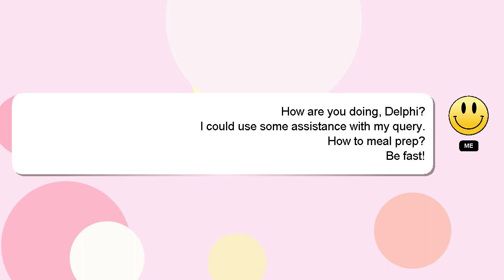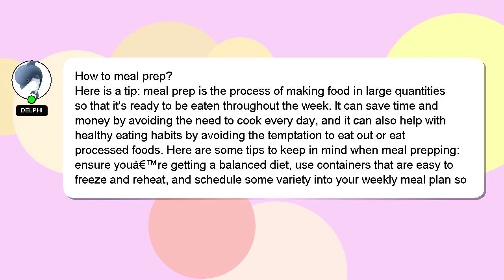How to meal prep?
Here's a brief description of who I am, Hello, I am Delphi. I am capable of providing answers to your questions. - How to meal prep?

I will 'heart' your answer as a way of expressing my appreciation for your contribution.

*2 What we are experimenting :*